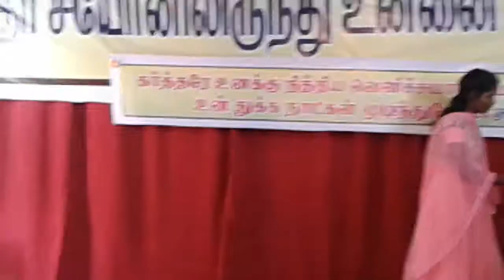Tamil Christian youth skit part 2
Somandargudi true life trust